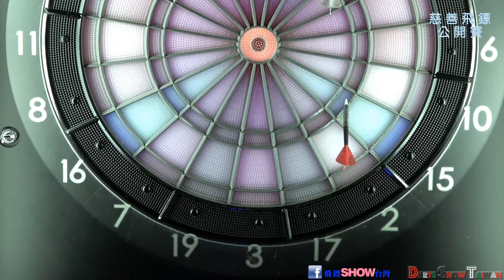許翔崴 VS 周梓耀 2018 新北市板橋區第一屆慈善飛鏢公開賽 小組循環 round robin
2018 新北市板橋區第一屆慈善飛鏢公開賽
小組循環
許翔崴 VS 周梓耀